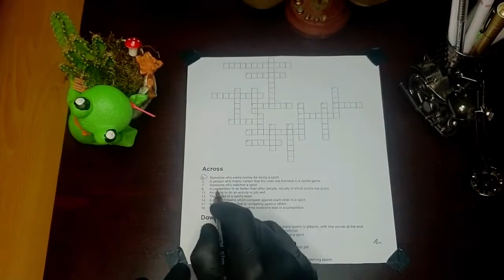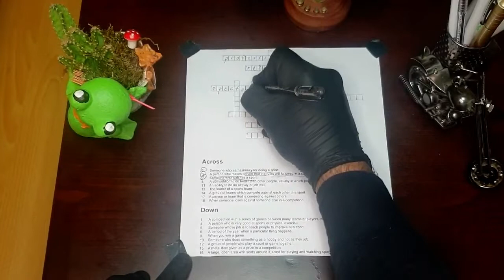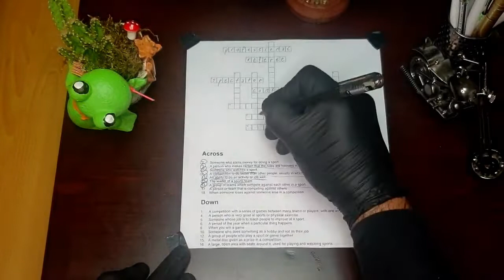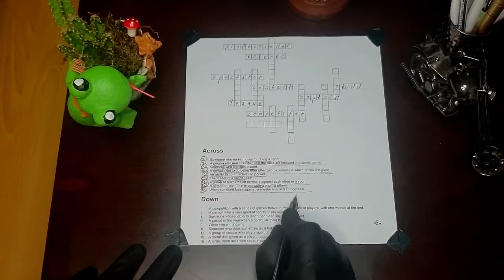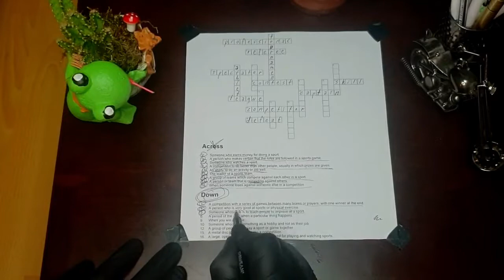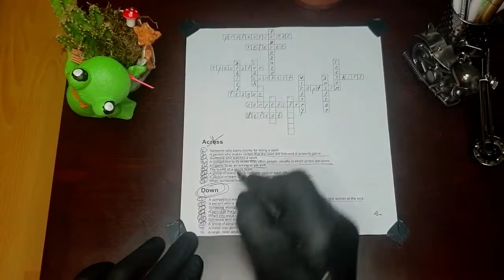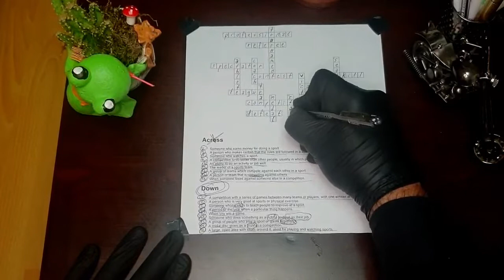Let's Solve a Crossword Puzzle About Sport (For Beginners)